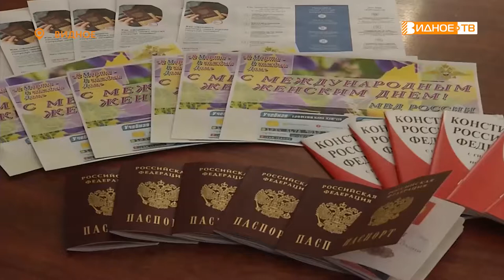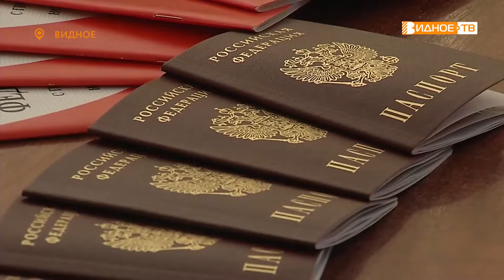8 МАРТА - В КАЖДЫЙ ДОМ!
В рамках традиционной акции «8 марта – в каждый дом!» в Управлении МВД России по Ленинскому городскому округу прошло торжественное вручение паспортов. Свой первый документ получили пять представительниц прекрасного пола, достигших 14-летнего возраста.